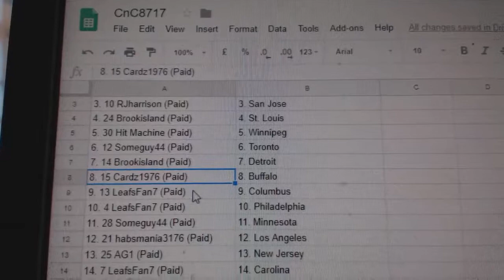Team Randoms - C&C GB #8717